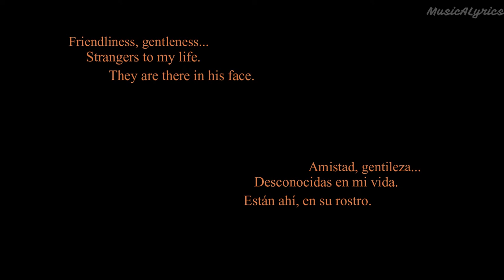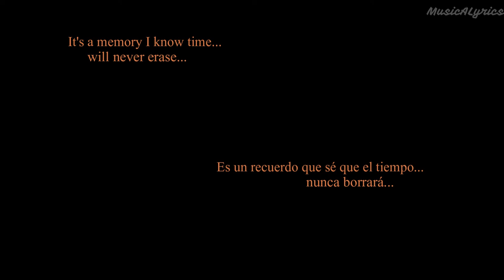Jekyll & Hyde -The Musical- 19. Sympathy, tenderness (english lyrics - sub español)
Jekyll & Hyde, the gothic musical thriller.
Lyrics by Leslie Bricusse.
Anthony Warlow as Jekyll and Hyde.